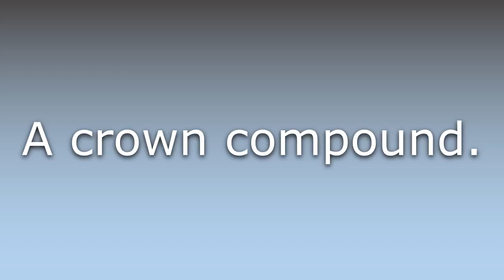What does Coronand mean?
What does Coronand mean in English? Learn the meaning of the word Coronand! How to Pronounce Coronand. Expand your vocabulary, learn words.